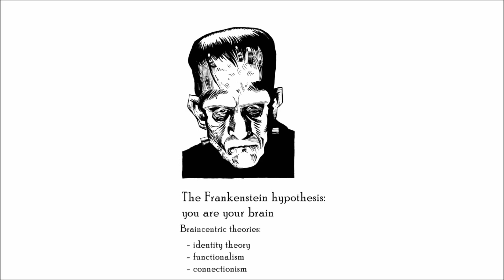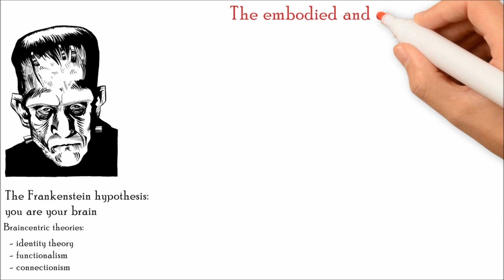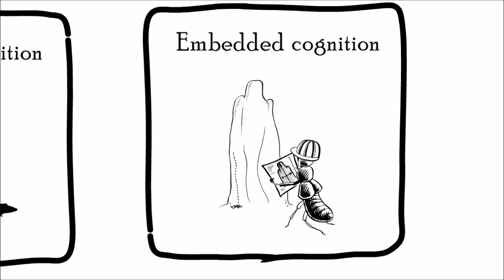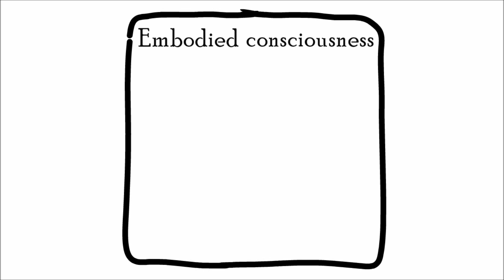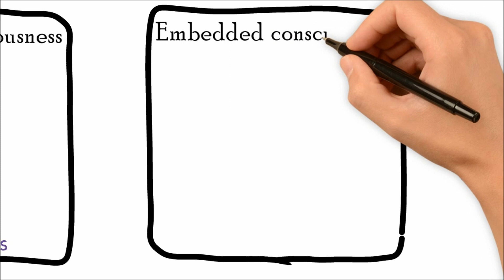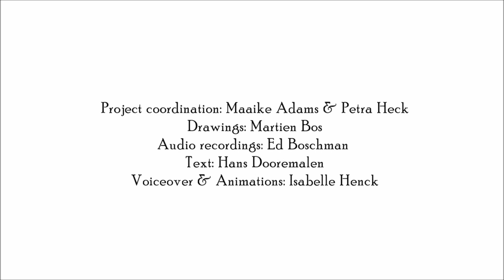The Embodied an Embedded Theory of the Mind